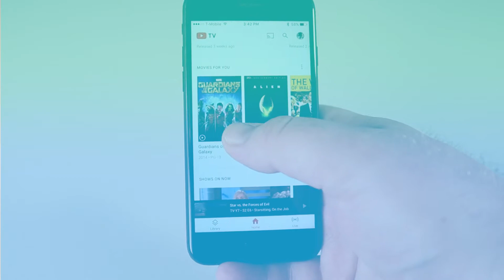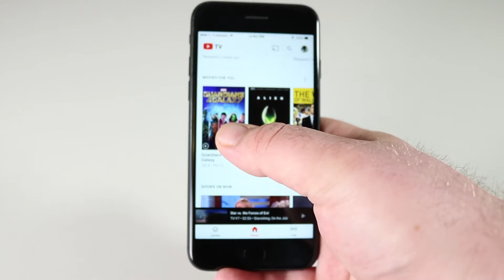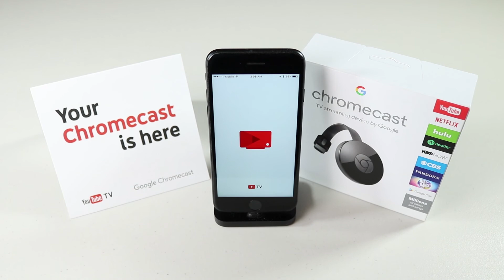YouTube TV Review - Hands on! Is It Finally Time To Cut The Cord?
Come with me on a journey through YouTube TV's features, it's evolution, and where it could be going. You don't need any fancy equipment to use it either! It streams straight to your iPhone, Android, Chrome browser, Chromecast (dongle or Chromecast-enabled TV), or Airplay device! Youtube's new streaming TV service has a competitive cost and seems to be adding to it's lineup constantly. In just over a month they have already added 6 new networks and AirPlay support! I you are considering cutting out cable television and move over to live tv streaming, this is one review you don't want to miss!